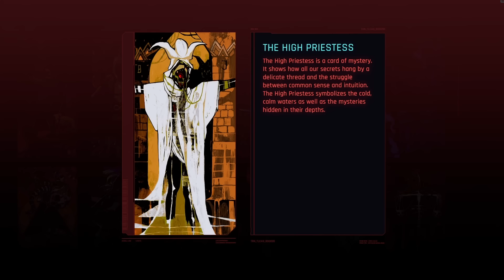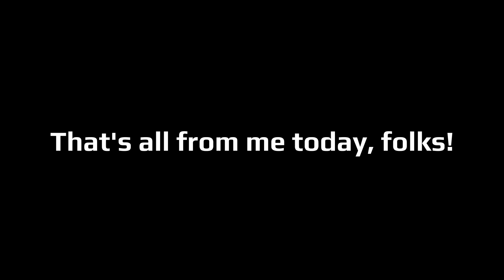Cyberpunk 2077 Tarot Cards Explained | Meaning, Location, and Predictions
Cyberpunk 2077 is an expansive Role-Playing Game that takes place in the cruel Night City. A recurring feature of many RPGs is some sort of collection mission. Cyberpunk's tarot card graffiti fills that niche. These tarot cards can be found all across Night City and its outskirts in the form of graffiti. Today, let's go over where they can be found, what these cards mean, who they represent, their comparisons to traditional tarot cards, and how they foreshadow the events of the game. It's a long one. Let's get into it.

Cheers!